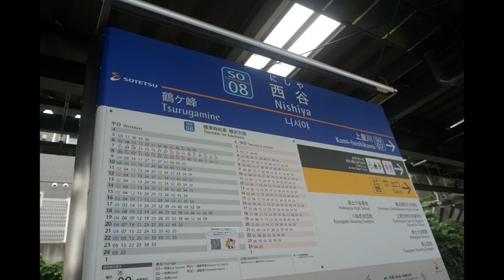ツインライナー編【キッズ鉄道研究会】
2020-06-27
■キッズコネクション